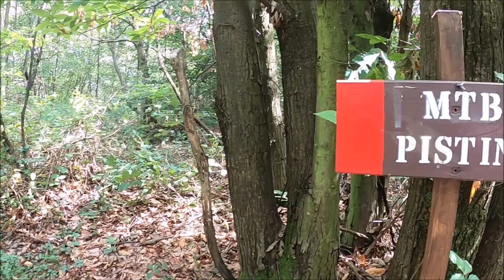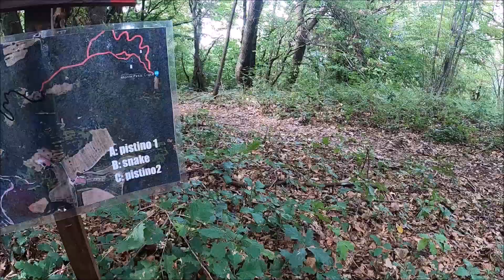MTB - PISTINO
In questo video puoi seguire la discesa del sentiero mtb PISTINO dei Campiani, Brescia.